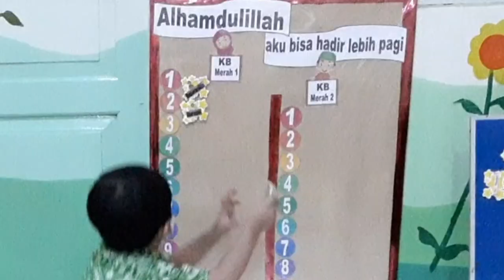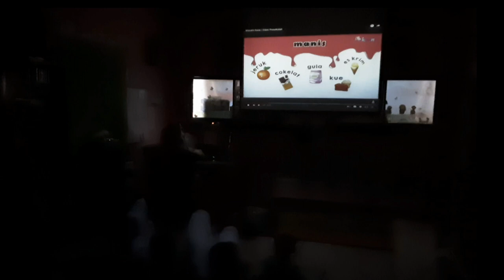Sehari bersama adik Kelompok Bermain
Toddler-KB-TK Islam Al Azhar 4
Kebayoran Lama
TP 2022/2023